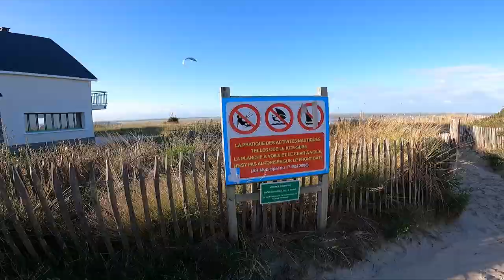PAINFUL Kitesurf session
We decided to go all in with looping the 12m kites here on the spot in the north of France called Le Crotoy. It was a painful session but so much fun pushing ourselves.